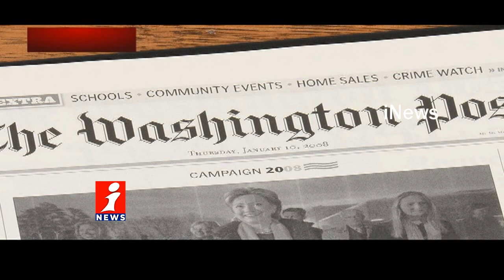Saudi Arabia sentences five to death over journalist Jamal Khashoggi's murder | Idhinijam | inews